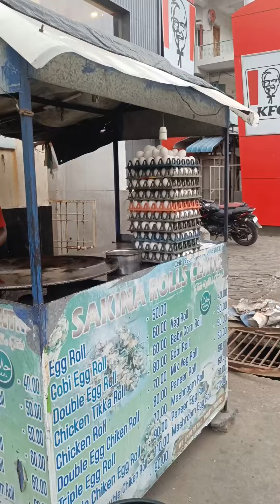Double Egg Chicken Roll | Indian Street Food